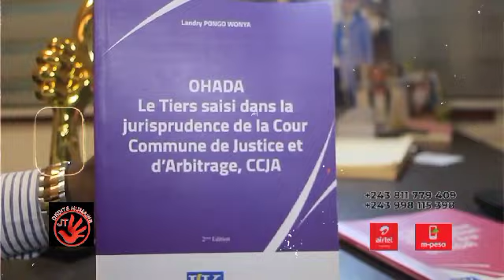NOUVEL AUPSRVE DE L'OHADA : Me. LANDRY PONGO ANNONCE UNE FORMATION À LUBUMBASHI